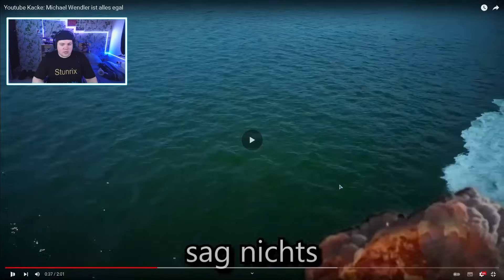Youtube Kacke: Michael Wendler ist alles egal | REAKTION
Mein PC
* Extra SSD